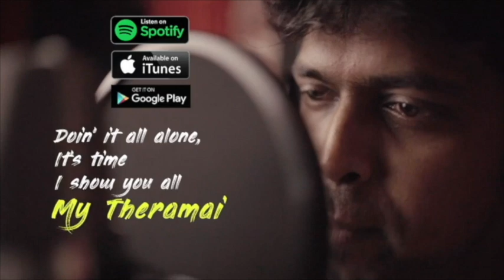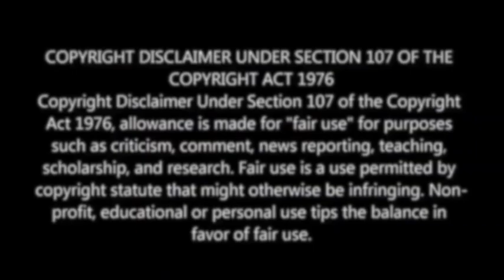Davva Davva Video Song Reaction | M.O.U | Mr Earphones BC_BotM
2. Hostel Hudugaru Bekagiddare Sneak Peek & Amma, Akka ft. H R Ranganath Reaction ( 2 in 1 )